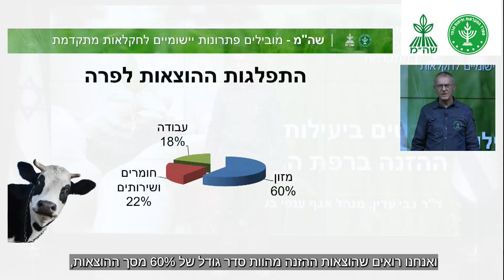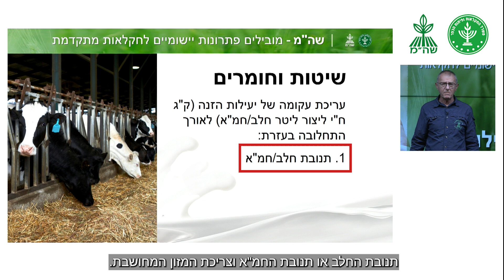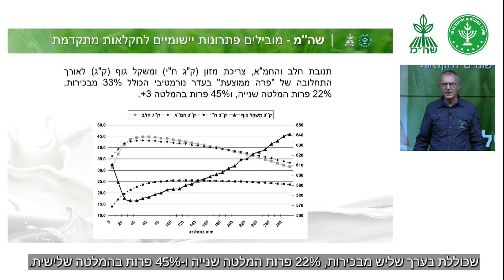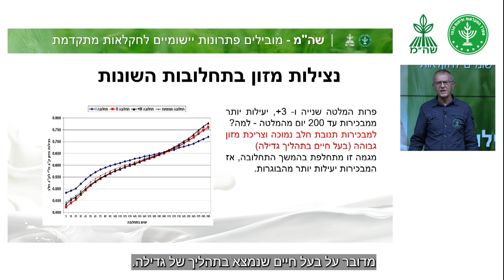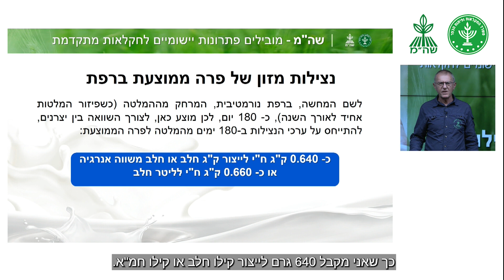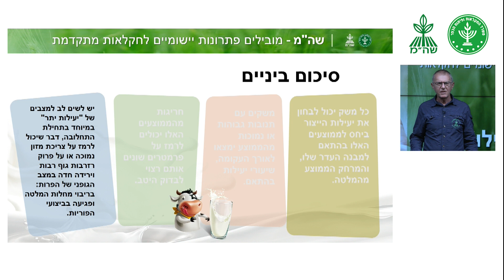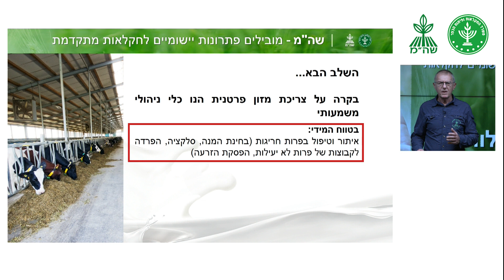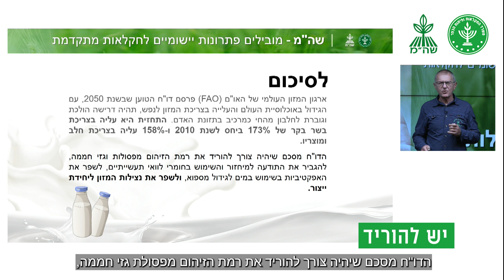הרצאה בנושא היבטים ביעילות ההזנה ברפת החלב - ד"ר גבי עדין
בשנים האחרונות, מחירי המספוא עולים בהתמדה ומשפיעים על הרווחיות בענף הרפת.
בעוד שבשאר ענפי הפיטום (בקר, בעלי כנף, חזירים ועוד) קיימים סטנדרטים קבועים ואמות מידה ברורות לגבי יחס ההמרה של מזון לק"ג תוצרת, בענף החלב הנושא פחות ברור. בהרצאה זו נעסוק בבחינת היחס בין ק"ג חומר יבש (ח"י) מזון לליטר חלב, ולחלב מושווה אנרגיה (חמ"א).